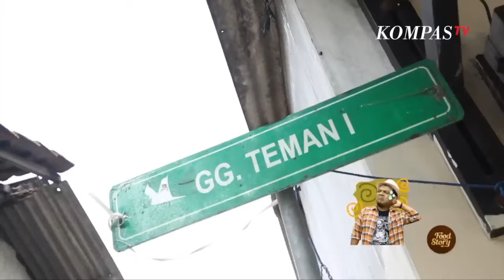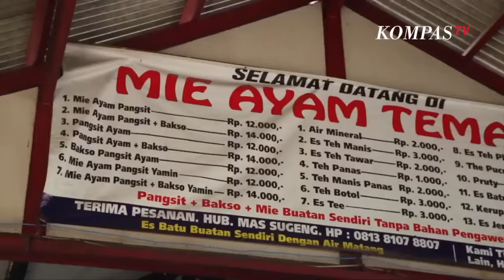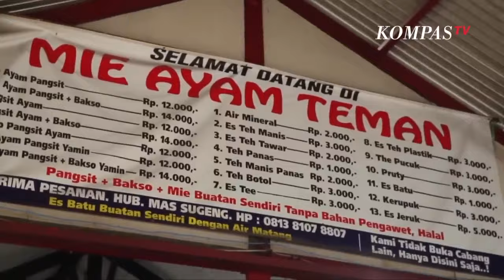Menikmati Mie Ayam Teman Mie Ayam Enak Dalam Gang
Kompas TV
Independen | Terpercaya